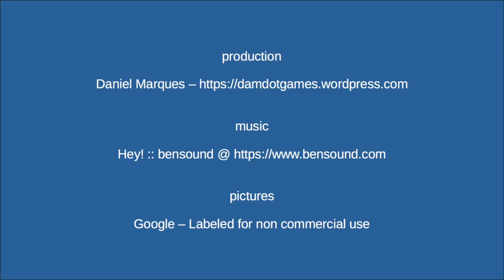Biking Safe To School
A film Daniel Marques

Submitted to the Dunbar DIY Film Festival.